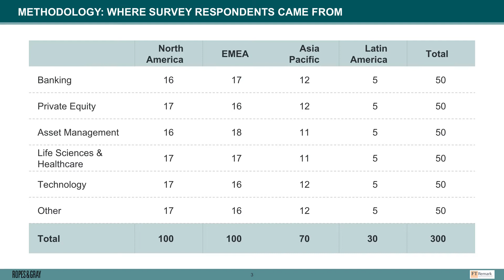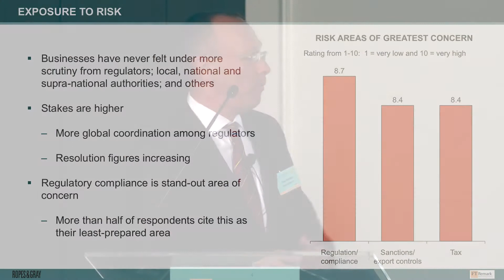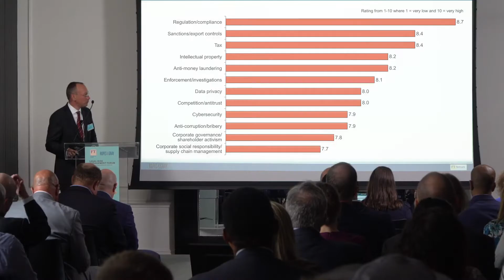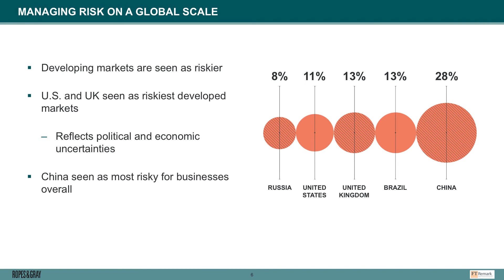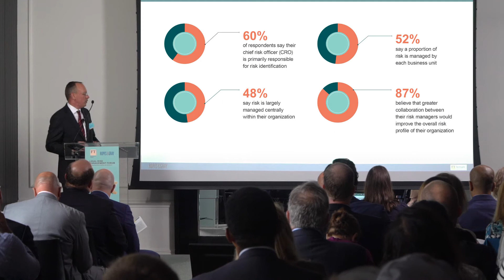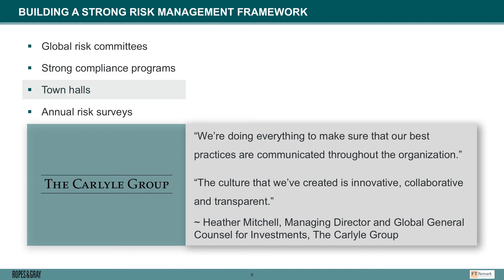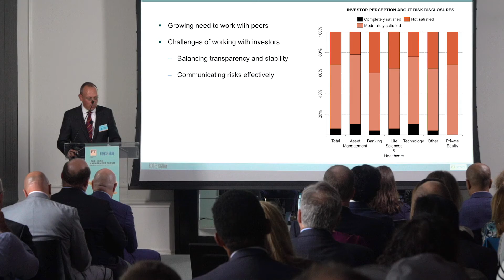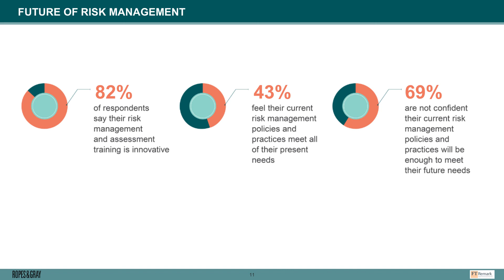The compliance challenge: managing legal & regulatory risk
Ropes & Gray, together with FT Remark, conducted a survey of 300 senior-level executives at corporations across many industries, including banking, asset management, private equity, life sciences, healthcare and technology. The results reveal varying degrees of legal and regulatory readiness across individual organizations, industries and jurisdictions, as well as marked inconsistencies in approach.

In this video, Ryan Rohlfsen, a Ropes & Gray government enforcement partner, highlights key findings from the report.